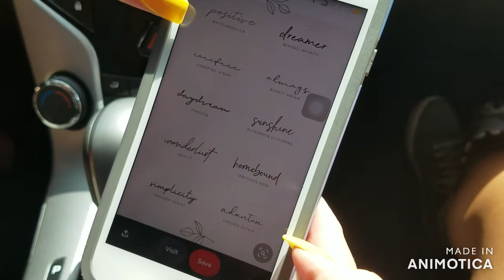I GOT MY FIRST TATTOO!!!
The first out of many I plan to get!
Thank you all so much for watching, I always enjoy making videos for y'all and I hope to see everyone in the next one. Until till then, stay safe out there!
😀 Follow my friend Summer!!
(The music used in the video do not belong to me, all rights are reserved by the respected artists)

🎵 Branch—Lukrembo
😊 Support Lukrembo!!!

😊 Support Oshóva!!!